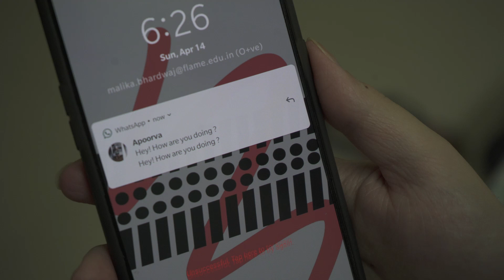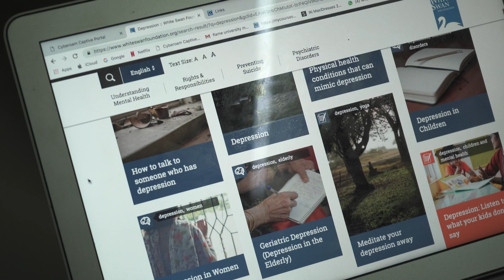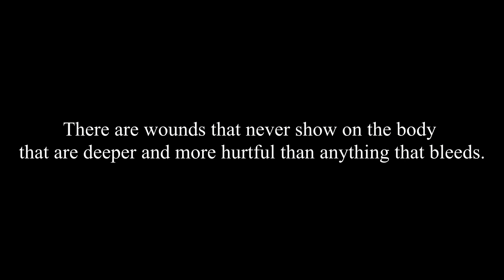DEPRESSION - PUBLIC SERVICE ANNOUNCEMENT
A short about the life of a patient of depression. how they suffer and suppress their true feelings. this video hopes to build awareness.